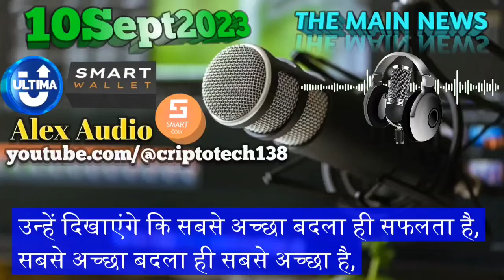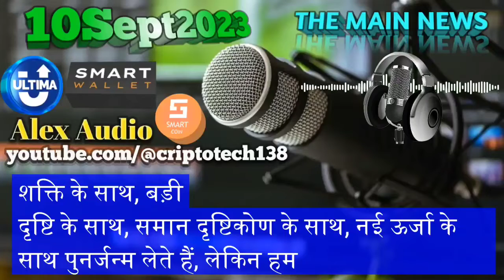𝟙𝟘𝕊𝕖𝕡𝕥𝟚𝟘𝟚𝟛 हिंदी (𝕊𝕦𝕓𝕥𝕚𝕥𝕝𝕖) शब्दों में 🔥💯𝔸𝕝𝕖𝕩 𝕊𝕚𝕣 𝕀𝕞𝕡𝕠𝕣𝕥𝕒𝕟𝕥 𝕄𝕖𝕤𝕤𝕒𝕘𝕖 𝕚𝕟 𝔼ℕ𝔾𝕃𝕀𝕊ℍ 𝔸𝕦𝕕𝕚𝕠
꧁꧅ ᴜʟᴛɪᴍᴀ ʙᴜꜱɪɴᴇꜱꜱ ʀᴇꜰᴇʀʀᴀʟ ʟɪɴᴋ 2023 ꧅꧂

𝔻𝕚𝕡𝕒𝕜 𝕂𝕒𝕥𝕒𝕣𝕚𝕒, 𝕚𝕗 𝕪𝕠𝕦 𝕗𝕖𝕖𝕝 𝕣𝕚𝕘𝕙𝕥, 𝕔𝕒𝕟 𝕛𝕠𝕚𝕟 𝕞𝕖, 𝕘𝕣𝕒𝕥𝕚𝕥𝕦𝕕𝕖

Plc ultima cashback
plc ultima